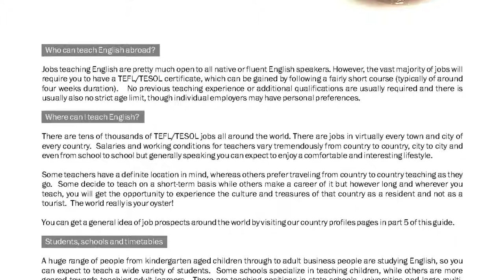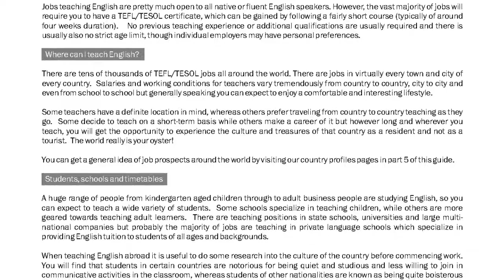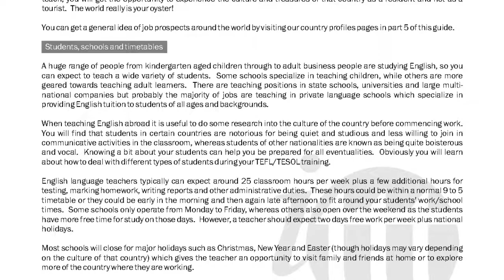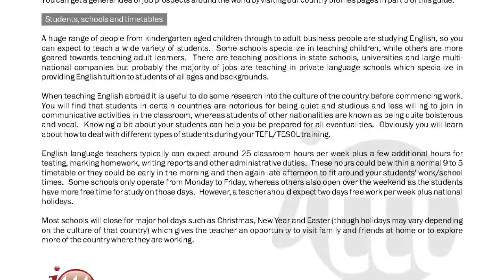TEFL/TESOL Guide - Who Can Teach English Abroad? | International TEFL and TESOL Training (ITTT)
Jobs teaching English abroad are pretty much open to all native or fluent English speakers. However, the vast majority of jobs will require you to have a TEFL or TESOL certificate, which can be gained by following a fairly short course.